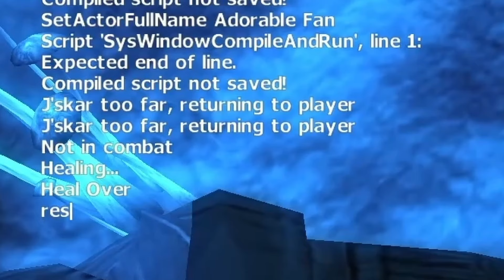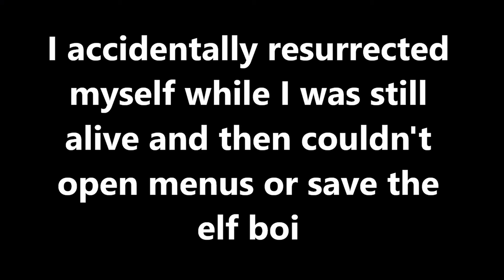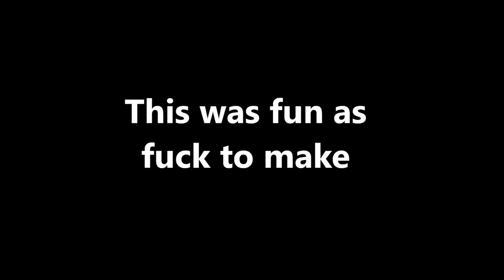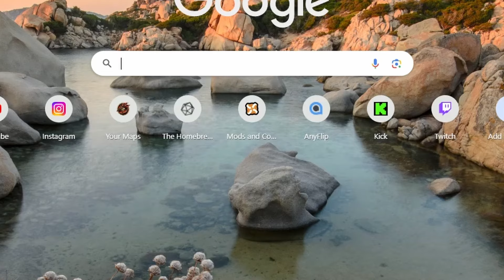Female thieves seduced a town's married men... (Bingus Part 27)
The foolish townsmen are left to wonder where they can find their dignity... or some pants.

00:00-00:33 Intro
00:33-11:40 Unfinished Business
11:40-19:27 Drunk and Disorderly
19:27-21:18 Advancement
21:18-31:39 The Siren's Deception
31:39-32:00 Outro